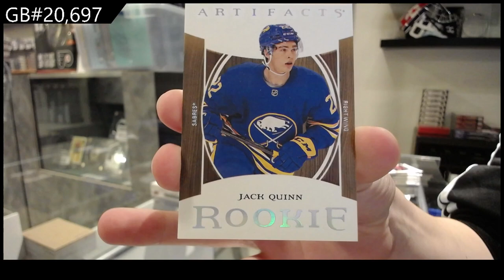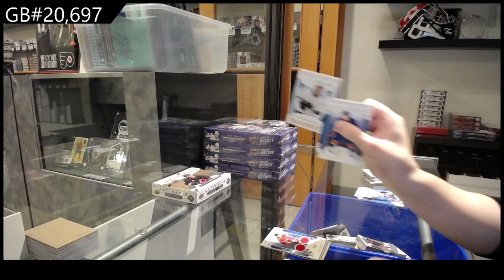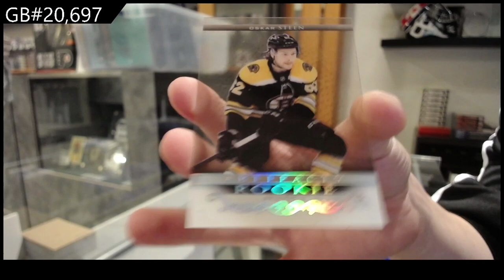2022-23 Upper Deck Artifacts Hockey 2 Box Break - CNC GB #20,697